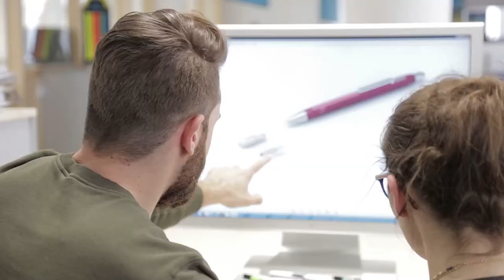Schneider Schreibgeräte GmbH - Corporate video (日本語)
What and who is actually behind the Schneider pens? And how do you have to imagine ballpoint pens, fountain pens and others  "Made in Germany"? And what do the pens have to do with sustainability and environment?

In a new video Schneider gives insights into the family business and shows how a modern writing instrument production looks like today.